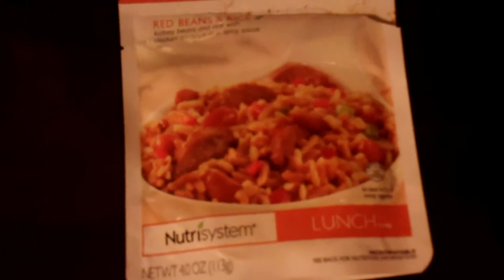Nutrisystem Testimonial On Their Red Beans And Rice 001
Nutrisystem Testimonial On Their Red Beans And Rice